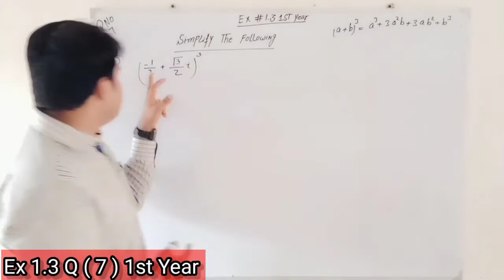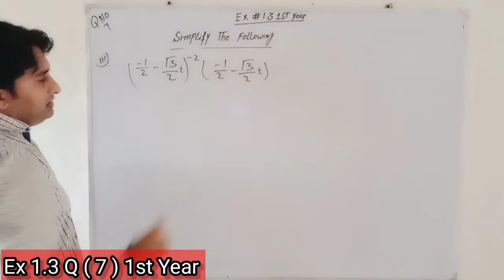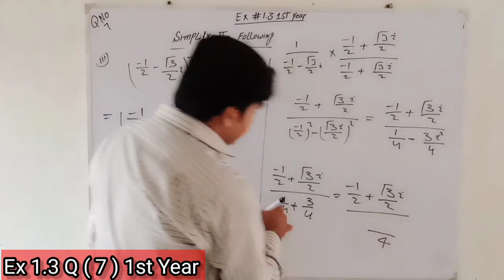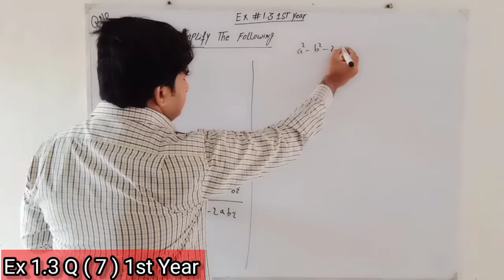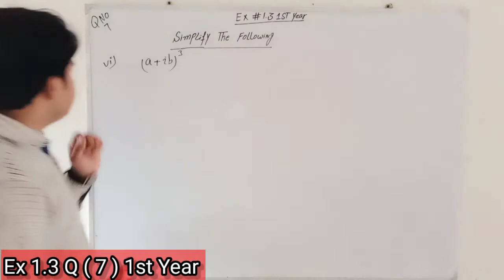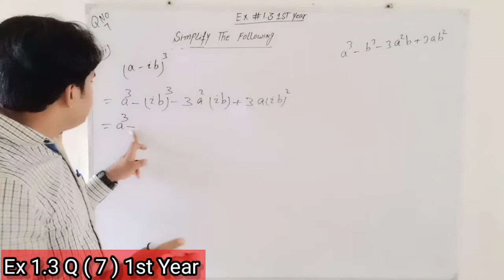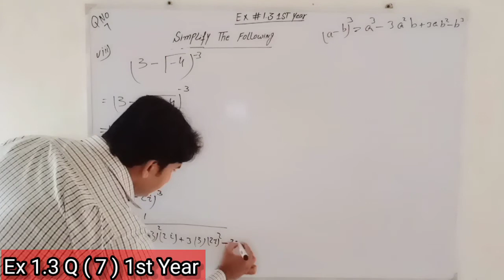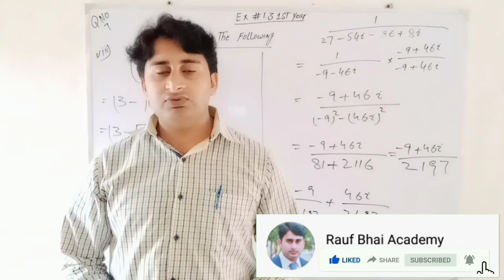FSc Math Part 1, Ch-1 Exercise 1.3 Question No 7 - 11th Class Math.